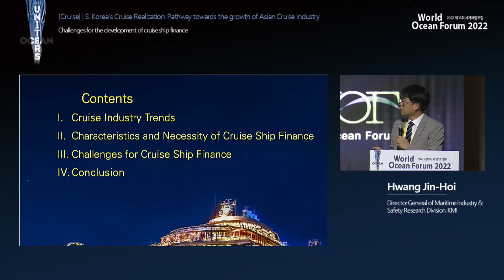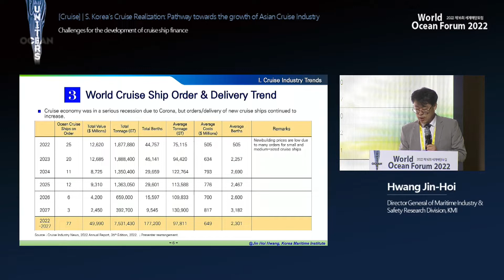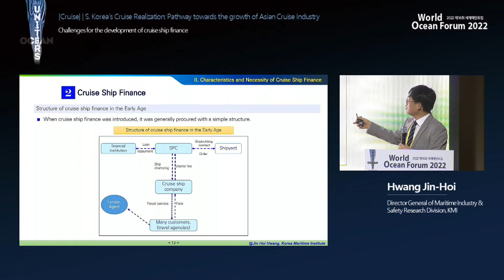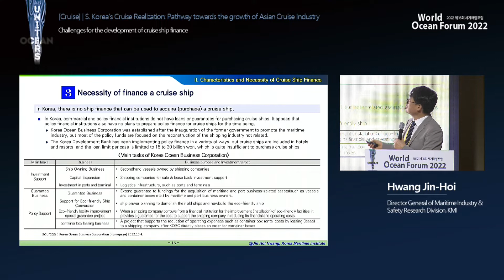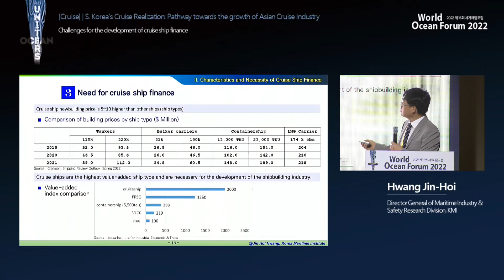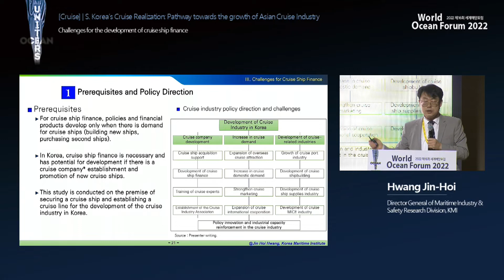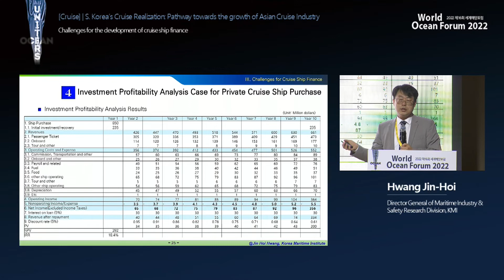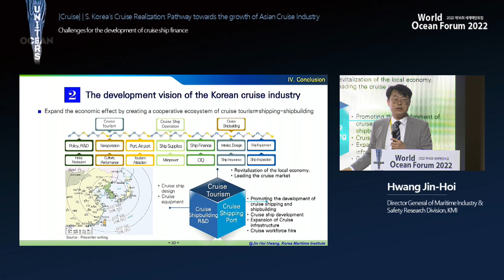[한국어] 2022 제16회 세계해양포럼 ｜크루즈 발제 황진회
황진회

한국해양수산개발원(KMI) / 한국크루즈포럼
부연구위원 / 운영위원장

황진회 부연구위원은 한국해양수산개발원에서 연구원, 책임연구원, 남북해양협력팀장, 북극해연구실장, 해운정책연구실장, 해운해사연구본부장 등을 역임했으며, 크루즈, 해운물류, 남북한 협력, 북극해 등을 주로 연구하고 있다. 황진회 위원의 크루즈 관련 주요연구는 “크루즈관광 발전 기반 조성방안 연구”, “크루즈 선박 운항관련 법 제도 발전방안 연구”, “연안 크루즈 산업 성장 잠재력과 발전전망 연구”, “제1차 크루즈산업 육성기본계획 수립연구”, “크루즈 산업의 일자리 창출규모와 정책과제”, “제2차 크루즈산업육성기본계획 수립연구”, “크루즈 산업 COVID-19 방역체계 구축방안 연구” 등이 있다. 그는 현재 “사단법인 한국크루즈포럼” 운영위원장 겸 이사를 맡고 있다. 크루즈 산업 발전을 위해 부산광역시, 제주특별자치도, 강원도 등에서 크루즈발전위원회 워원(장)을 맡았고, 크루즈 관련 다양한 행사를 조직하고 연구를 수행하고 있다. 그는 대학과 대학원에서 경제학을 공부했고, 대힉원 박사과정에서 무역, 해운 및 국제물류를 전공했다.